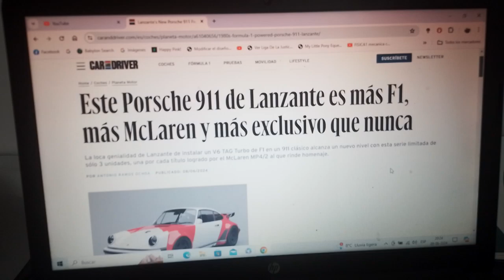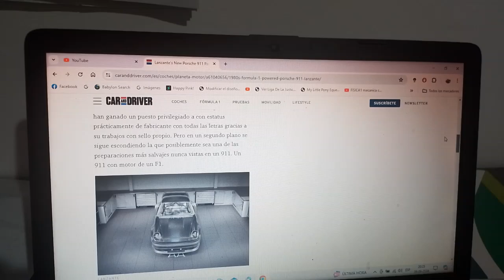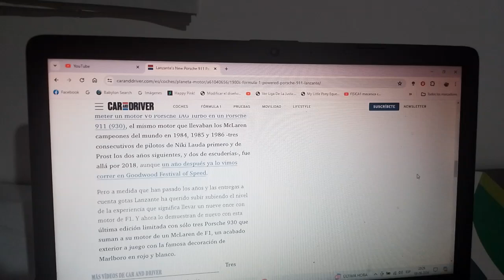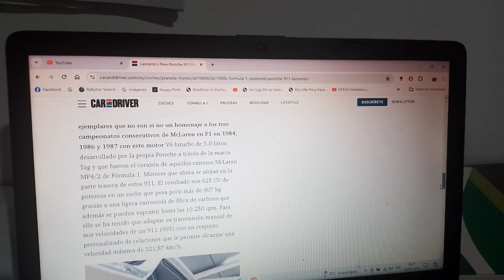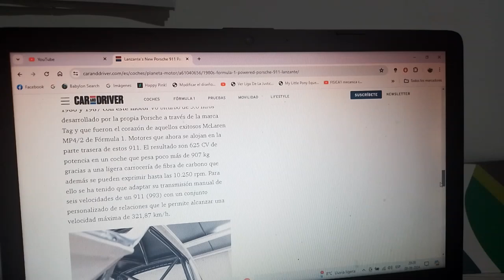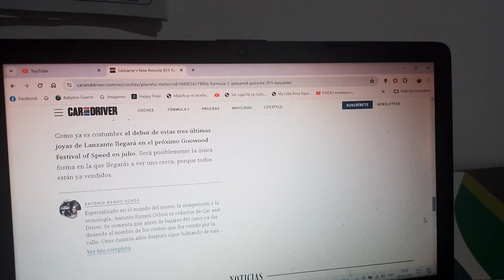Lanzante presenta un Porsche 911 con motor de F1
Solo habrán 3 ejemplares de este exclusivo y poderoso restomod esto para rendirle honores a los títulos mundiales de Fórmula 1 logrados por Mclaren con el motor TAG Porsche Turbo V6 entre los años 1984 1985 y 1986